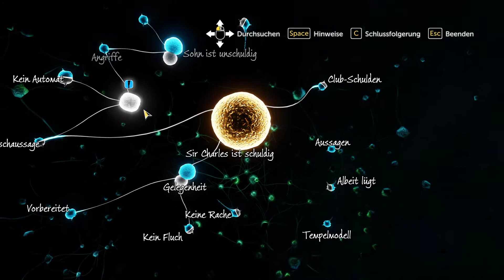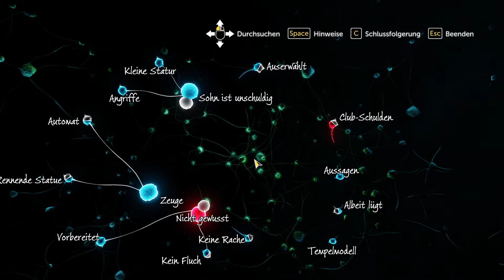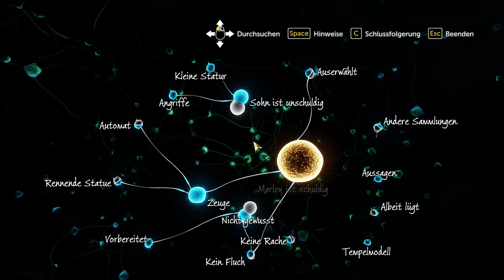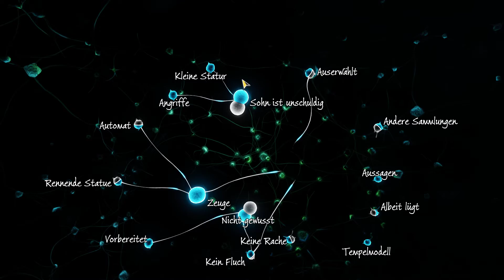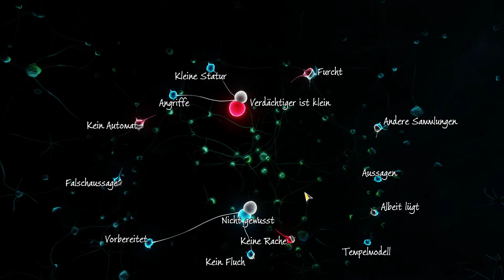🔎Sherlock Holmes: The Devil´s Daughter #019 - Entscheidungen über Entscheidungen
Kommt mit auf eine Reise ins Viktorianische England und löst mit mir (Lizzy) als Sherlock Holmes Vier spannende Fälle. Ob Verfolgungsjagd oder Minispiel wir klären jeden Fall, auch wenn wir etwas länger brauchen werden als Sherlock Holmes persönlich.

Wenn dir das Spiel gefällt, unterstütze die Entwickler und kauf es dir